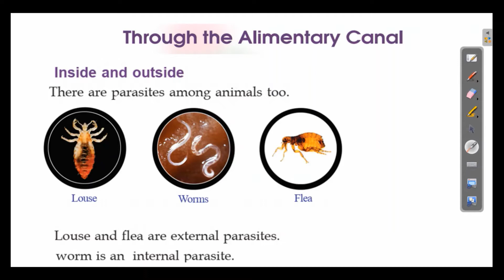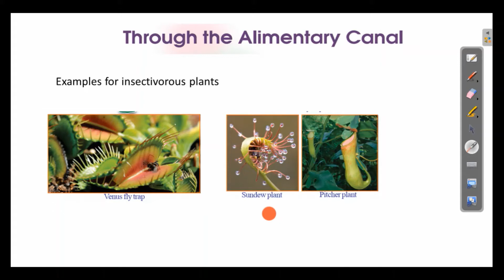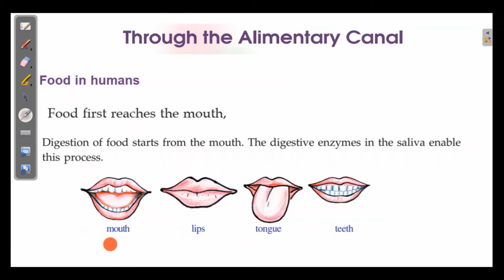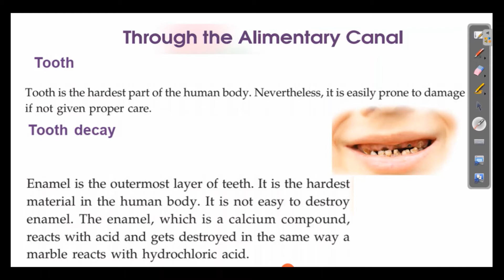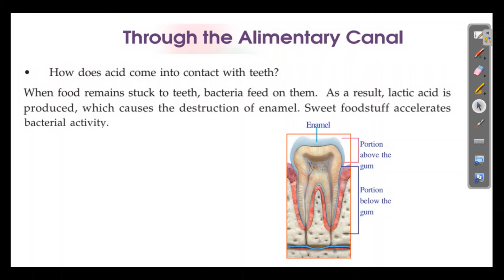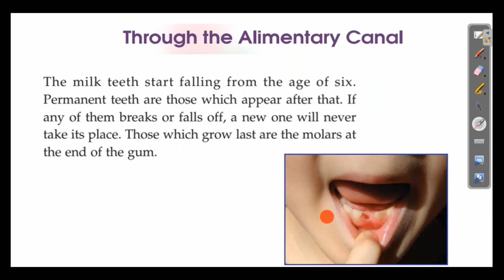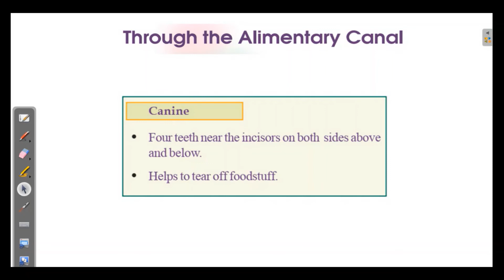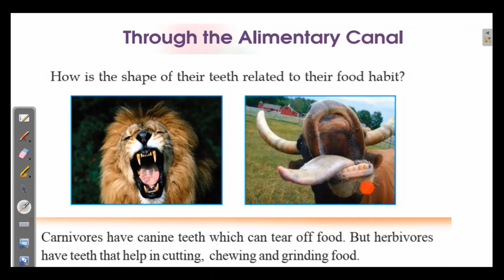THROUGH THE ALIMENTARY CANAL CLASS 7 SCIENCE CHAPTER 4 ENGLISH MEDIUM KERALA SCERT UNIT 4 PART 2/4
THROUGH THE ALIMENTARY CANAL CLASS 7 SCIENCE CHAPTER 4 ENGLISH MEDIUM KERALA SYLLABUS SCERT UNIT 4 KITE VICTERS CHANNEL ACTIVITIES ANSWERS STD 7
THROUGH THE ALIMENTARY CANAL STANDARD 7, STANDARD 8 BIOLOGY UNIT 4 ,
SCIENCE STD 7 KERALA,
STD 7 SCIENCE CHAPTER 4 THROUGH THE ALIMENTARY CANAL ,
STANDARD 7 SCIENCE KERALA,
7TH STD BIOLOGY KERALA,
THROUGH THE ALIMENTARY CANAL CLASS 7 MALAYALAM,
CLASS 7 ONLINE CLASS, ONLINE TUITION CLASS 7,